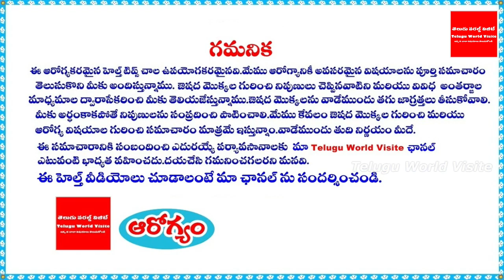౩౦ సంవత్సరాలు గా తగ్గని షుగర్ వ్యాధిని ఒక్కరోజులో తగ్గించే పొడపత్రి చెట్టు ఇదే || Podapatri Uses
౩౦ సంవత్సరాలు గా తగ్గని షుగర్ వ్యాధిని ఒక్కరోజులో తగ్గించే పొడపత్రి చెట్టు ఇదే || Podapatri Uses.

YouTube For any business queries please contact